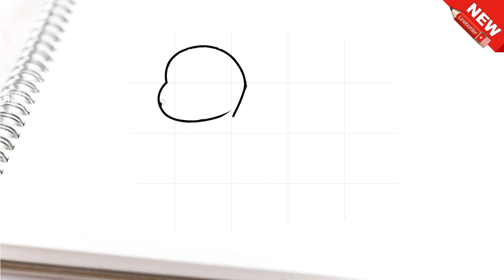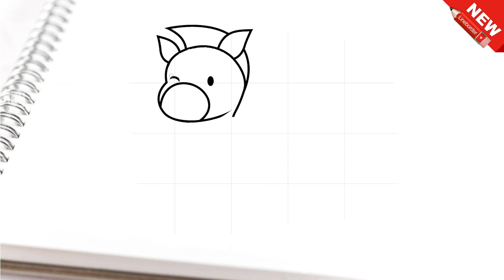Cara menggambar hewan zebra dengan mudah dan keren untuk anak..